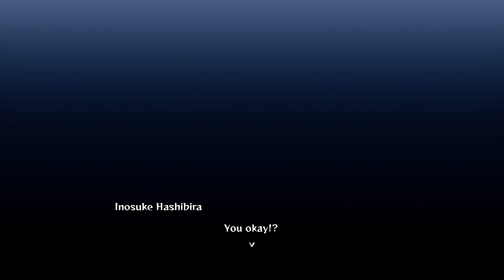Tanjiro & Inosuke on MUGEN TRAIN Boss Battle | Demon Slayer: Hinokami Chronicles [4K60FPS]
Demon Slayer - Kimetsu no Yaiba - The Hinokami Chronicles - Tanjiro & Inosuke vs Enmu Boss Battle Gameplay